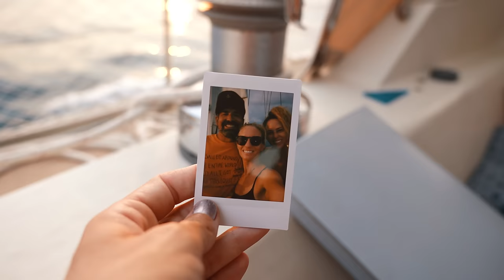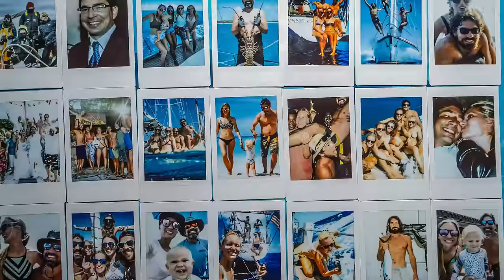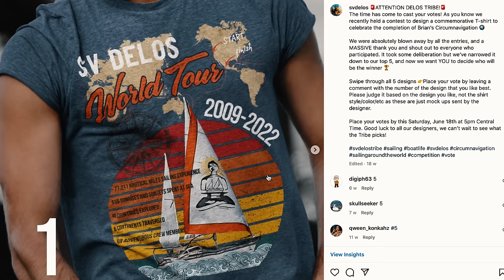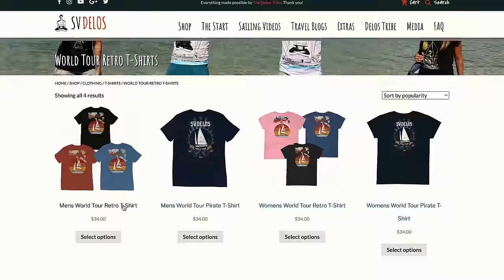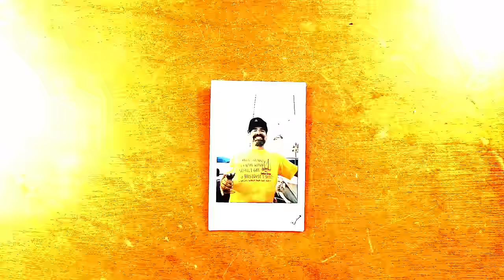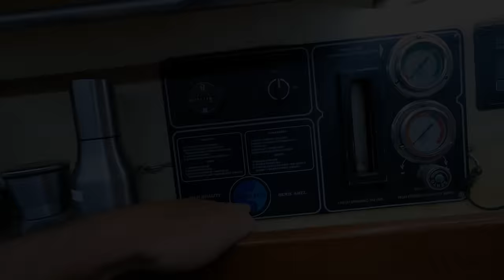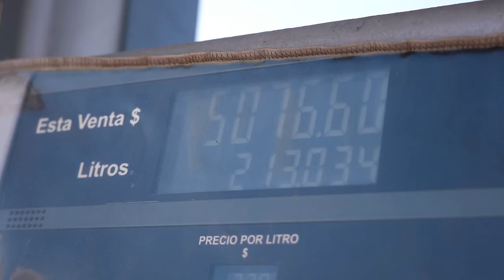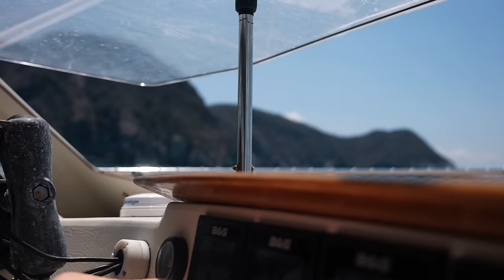I Sailed Around The Entire World: My INCREDIBLE Life Transformation! Sailing Vessel Delos Ep. 387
to get a 1 year supply of Vitamin D + 5 individual travel packs FREE with your ﬁrst purchase.

My Circumnavigation is Complete!  After 13 years, 46 countries, 6 continents and over 70,000 Nautical miles, I finished my first lap sailing around the entire world!   Join us for a very special episode that has been over a decade in the making.  We reflect on this wild ride, and all the amazing people, places, and adventures that made the journey so absolutely incredible.

Protect yourself from the sun!